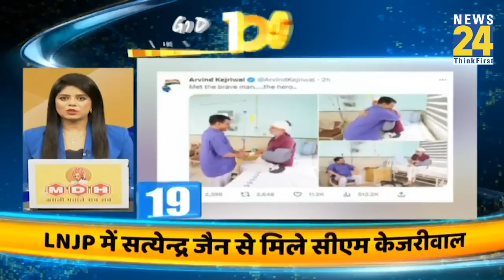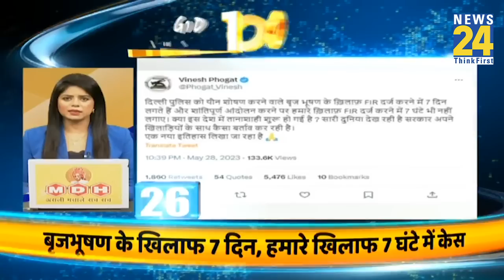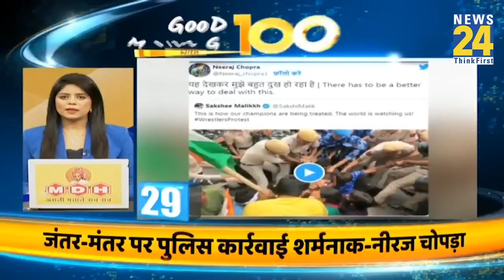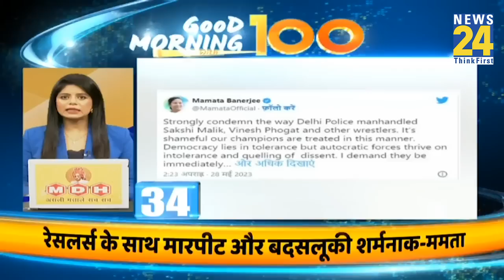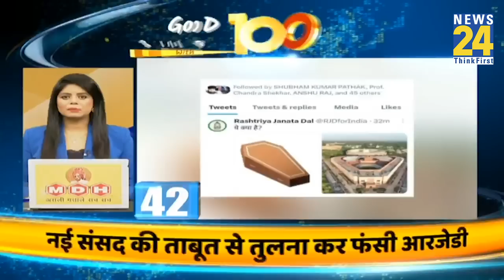‘Good Morning’ With 100 News | 29 May 2023 | Hindi News | Latest News | News24